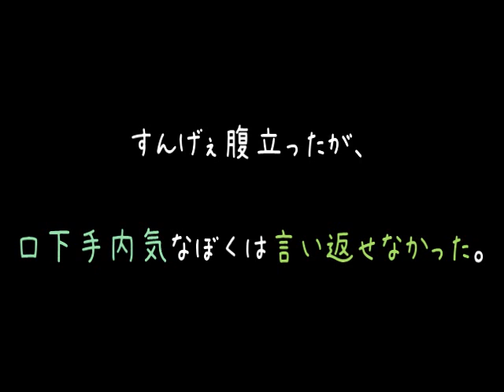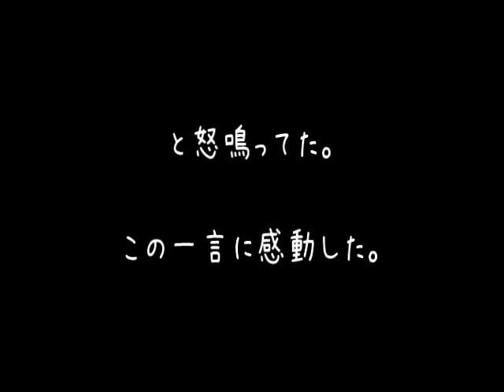【メシウマ】犯人扱いしてきた糞店員が言い負かされとったｗｗｗ【2ch】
両手首押さえつけられて、無理矢理べろちゅーされてもいい。